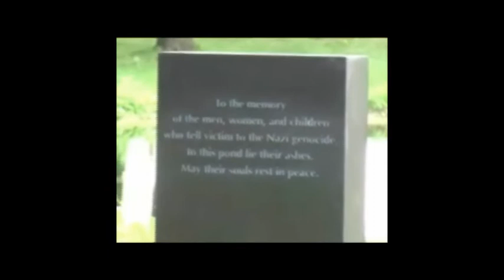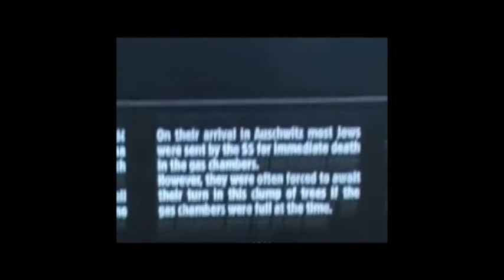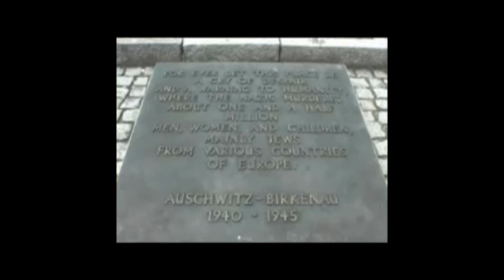Auschwitz 2007.mp4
Modern Students discuss the horrors of Auschwitz, the infamous death camp in Southern Poland.